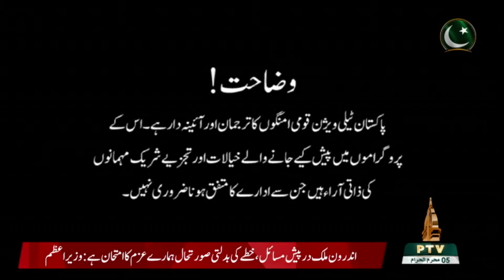MERI AWAZ 14 08 2021